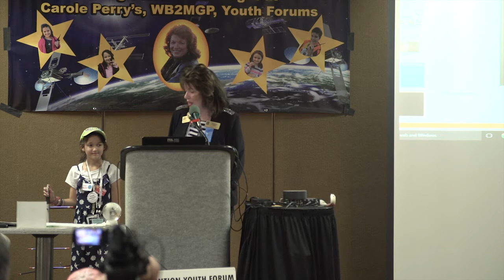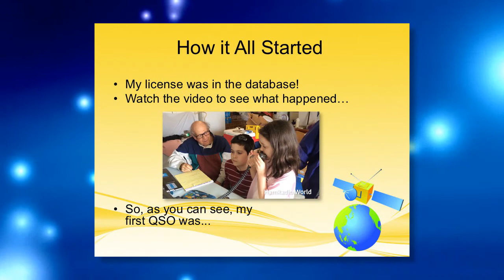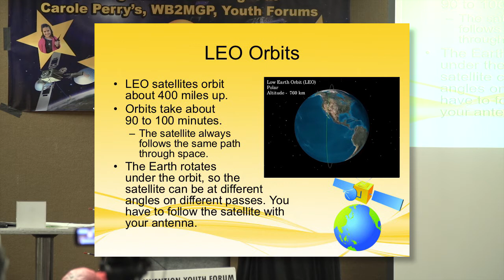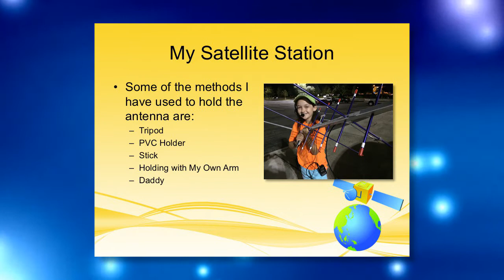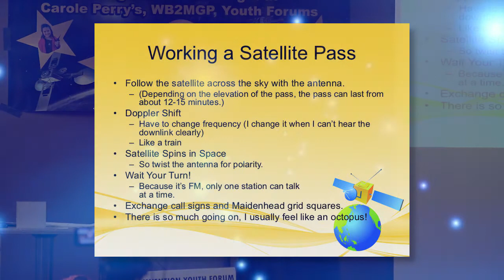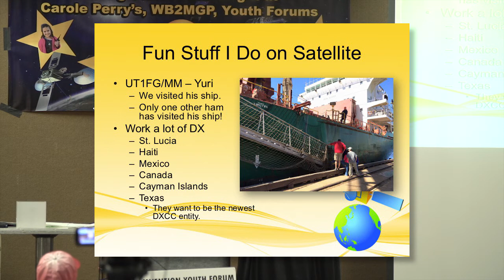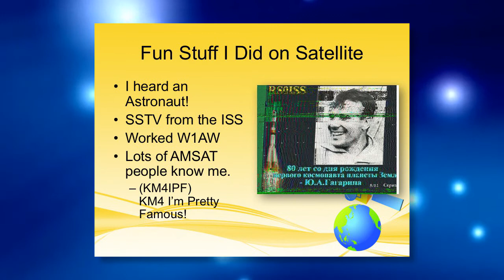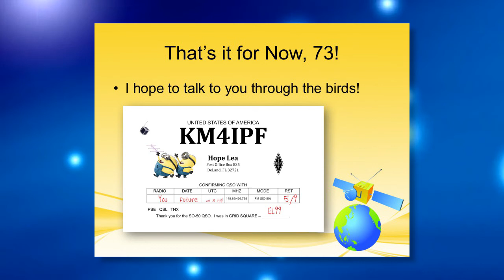KM4IPF - 2016 Dayton Hamvention Youth Forum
Hope Lea, KM4IPF, gives her presentation on "Talking Through the Birds" at the 2016 Dayton Hamvention Youth Forum.  Her first Amateur Radio contact was via satellite with K4YYL and she is very active on the birds.

Hope earned her Technician Class Amateur Radio license in March 2015 and upgraded to General Class in December 2015.  Just a few weeks after making her presentation in Dayton, Hope upgraded to Amateur Extra on June 20, 2016.

Look for Hope and her entire Ham Family on the airwaves and be sure